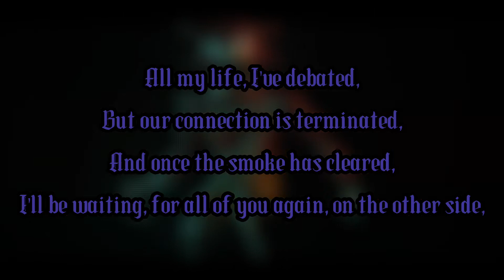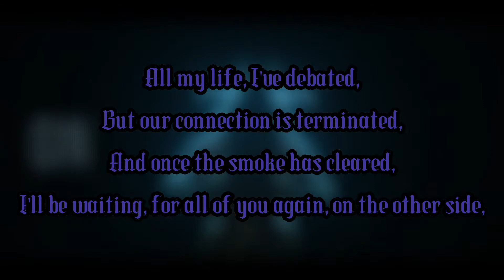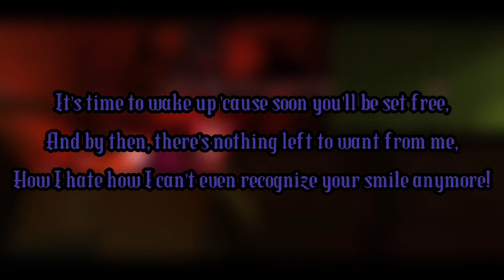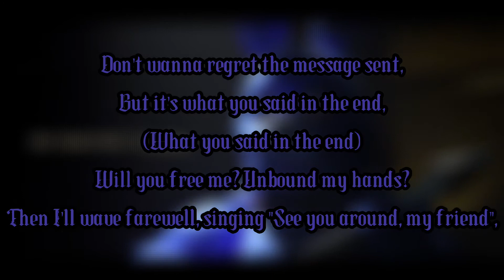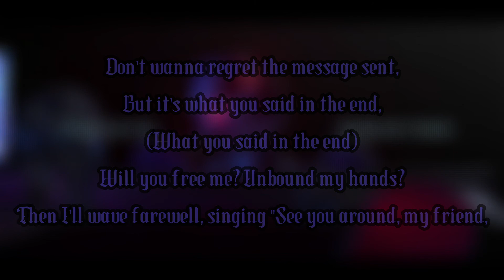NateWantsToBattle - Nothing Left To Want Lyrics